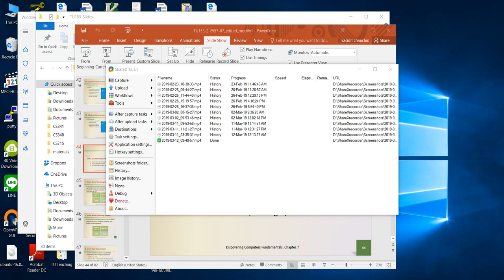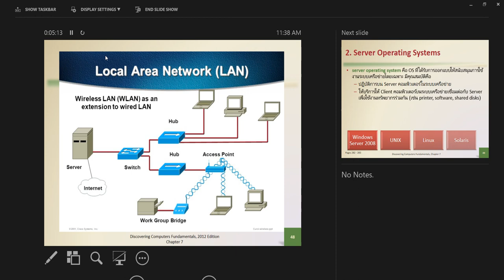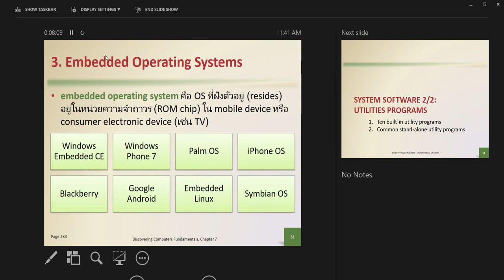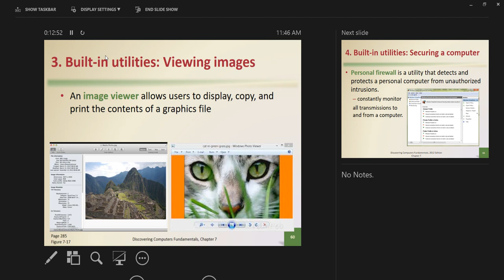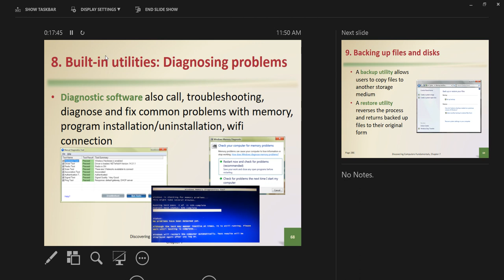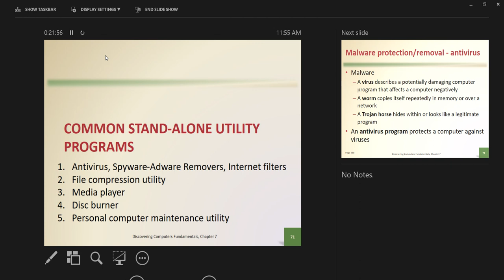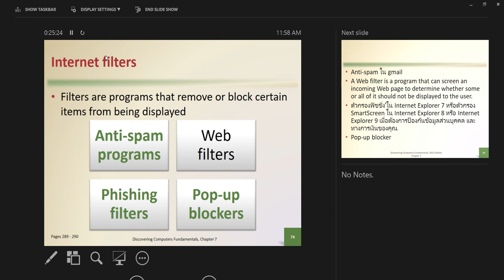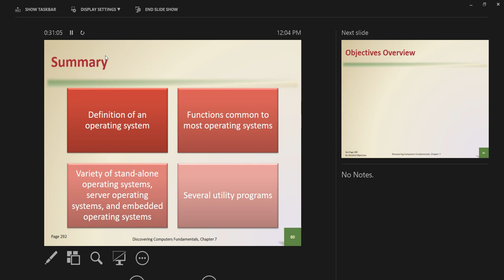TU153: Chapter 7 System Software (Part 2)